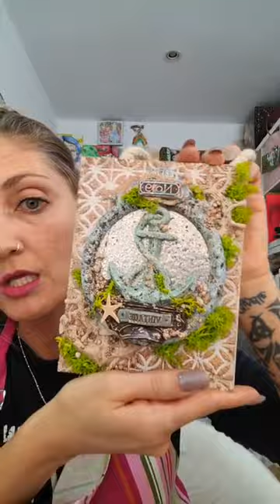PROYECTO MARINERO VINTAGE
Hola!! os dejo un tutotrial muy resultón , deseo que os guste.

Gracias por vuestro tiempo y regalarme un like y un comentario. hacerlo